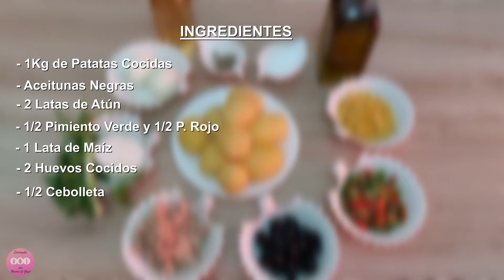Ensalada de Patata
Super Fácil..

INGREDIENTES

1Kg de Patatas Cocidas
Aceitunas Negras
2 Latas de Atún
1/2 Pimiento Verde
1/2 Pimiento Rojo
1 Lata de Maíz
2 Huevos Cocidos
1/2 Cebolla
Perejil
Aceite
Sal
Pimienta